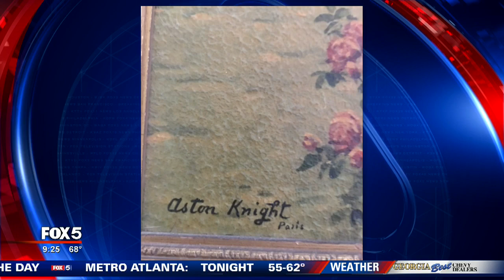Trash or treasure with antique expert Paul Brown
Do you store old artifacts at home in hopes that they will one day turn into a treasure?

Antique expert and television host Paul Brown stopped by Good Day Atlanta to analyze items that FOX 5 viewers sent in.

Paul Brown looked through several emails from viewers with pictures of potential "hidden treasures" he then  conducted research finding different values for three items including a Aston Knight print that could be worth up to one thousand dollars.

For more information on Paul Brown follow him on Twitter @auctionkingatl .

For more information on the Twine Services auction that he mentioned on Good Day Atlanta click here.